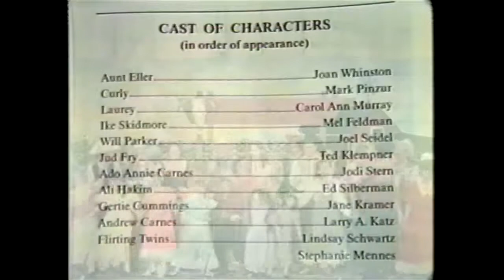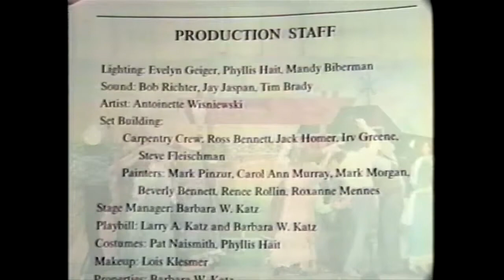T.B.S. Entertainers present OKLAHOMA